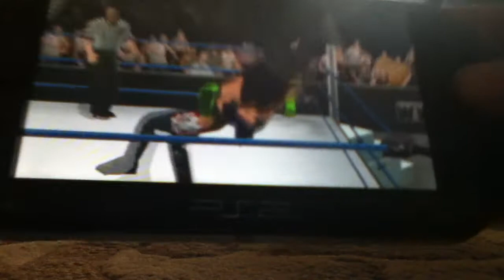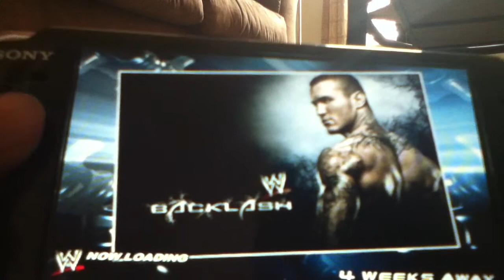my svr 2011 universe smackdown week 1 pt 1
smackdown week 1 pt 1 of my new universe mode